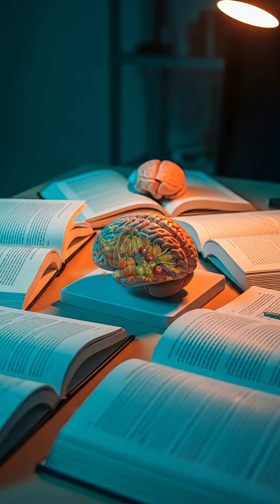Why Dream Faces Feel So Familiar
Ever notice every face in your dream seems oddly familiar? Scientists say our brains cannot create brand new faces in dreams, making dreams even more mysterious.